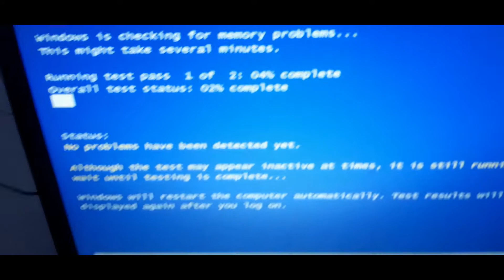AGAR YE KAGAJ (PAPER) NA MILTA AAJ TO BHOT BADI DIKKAT AA JATI....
Agar ye kagaj yaani paper na milta aaj to bhot badi dikkat aajati. vese aaj computer ni firse dikkat kri but aaj mene rishikesh jana prefer kiya qki mujhe aaj mummy ke sath rishikesh jana tha. Vese aaj ke din yaani thursday ko pura market band rehta h lekin iss baar khula tha to hum chle gye aur aaj sunlight bhi itni nhi thi to aaj maja hi aayi. aaj jyada kuch nahi tha krne ko qki rishikesh me hi adha din and uske baad sone me adha din nikal gaya.
plss take care of you and your's family,
Tata by by take care.
And lots of love you my lovely friends.